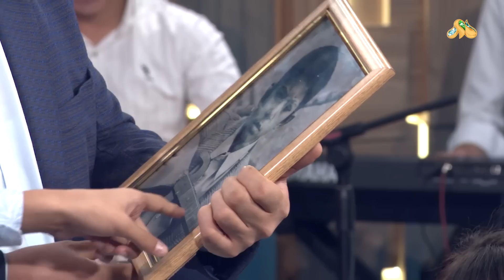MTV Show Kids - Ogabek Sobirov (11.10.2020)